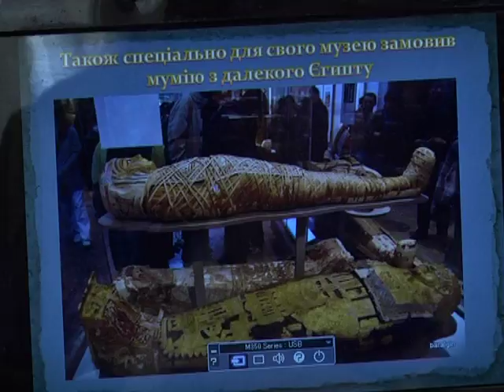Історичний марафон для школярів Дніпра